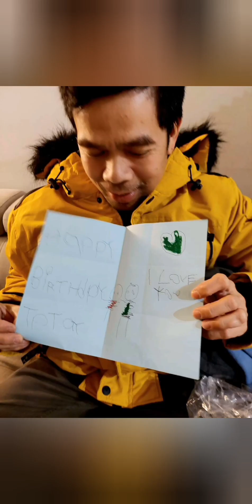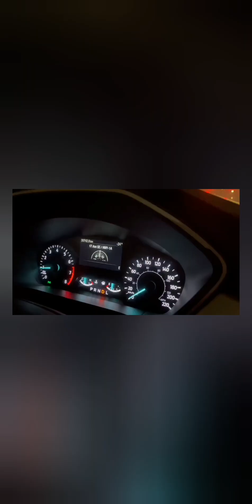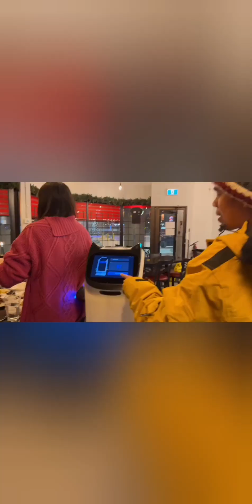Happy Birthday TayTay and Kapatid